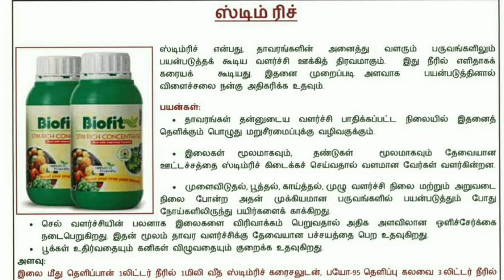பருத்தி மற்றும் தர்பூசணிக்கு இயறக்கை உரங்கள் /ORGANIC FERTILIZERS FOR COTTON AND WATERMELON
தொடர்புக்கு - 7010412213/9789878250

லாபகரமான இயற்கை விவசாயம்

1.இயற்கை இடுபொருட்களை உயர் தொழில் நுட்பத்தில் தயாரித்து 19 ஆண்டுகளாக 100 % உத்திரவாதம் தந்து புரட்சி செய்துவரும் இந்திய நிறுவனம்.
3. ISO 90001 & 14001, APEDA , BIOCERT, NOCA, DSIR, ECOCERT INDIA PVT. LTD (NPOP/NAB/002), ஆகிய தரச்சான்று பெற்றுள்ளது.

இடுபொருட்களின் விவரம்:

மண்ணிற்கு:
மண்வளமேம்பாட்டு தொழில்நுட்பம் / SOIL HEALTH ENHANCEMENT TECHNOLOGY (S.H.E.T):
மண்ணில் நுண்ணுயிர்களைப் பெருக்கி , மண்வளத்தை மேம்படுத்துகிறது . மண்ணின் சுவாசத்தை அதிகப்படுத்தி , தாவரவளர்ச்சியையும் , முதிர்ச்சியடைவதையும் வளப்படுத்துகிறது ( 1 ஏக்கருக்கு 1 லிட்டர் ) தண்ணீ ர் மற்றும் சொட்டுநீர் மூலமாகவும் செலுத்தலாம்
NPK

N தழைச்சத்து - : தண்டுவளச்சி, இலை உற்பத்தியை அதிகரித்தல்
P மணிச்சத்து - : வீரியமகசூல் மற்றும் தரத்தை மேம்படுத்துகிறது
K சாம்பல்சத்து- : வேர்வளர்ச்சி , ஊட்டச்சத்து உறிஞ்சும்தன்மை அதிகரித்தல்.

இலைவழி தெளிப்பு:

ஸ்டிம் ரிச் (STIMRICH ) வளர்ச்சியூக்கி/பயிர் ஊக்கி:
வேர்களின் வளர்ச்சியை கூட்டவும் . செல்வளர்ச்சியை கூட்டவும் உதவுகிறது . பூக்கள் . கனிகள் உதிர்வதையும் குறைக்க உதவுகிறது . பயிர்கள் பாதிக்கப்பட்ட நிலையில் தெளிக்கும் போது மறுசீரமைப்புக்கு வழிவகுக்கும்.

இன்டக்ட் (INTACT) பூச்சிவிரட்டி:
புழு , சாறுஉறுஞ்சும் பூச்சிகள் , தாய்ப்பூச்சியின் முட்டைகளை மலடாக்கிவிடும் ( பூச்சி வருவதற்கு முன் தெளித்தால் மட்டுமே நல்ல பலன்கிட்டும் ) STIM RICH உபயோகித்த 3 நாட்களுக்குப்பிறகு 1லிட்டர் தண்ணீரில் INTACT 2 மில்லி வீதம் ஸ்பிரேசெய்யவும்

ராப் அப் (WRAP UP ) நோய் தடுப்பான்:
இது பயிர்களின் மேல் ஒருமெல்லிய பாதுகாப்பு கவசமாக செயல்பட்டு , பூஞ்சை மற்றும் பூச்சிகளிடமிருந்து செடி மற்றும் பயிர்களை பாதுகாக்கிறது 1 லிட்டர் தண்ணீ ரில் 2 மிலி WRAP UP கலந்து இலைகள் முழுவதும் படியுமாறு ஸ்பிரே செய்யவும்.

பயோ 95 (BIO - 95) ஒட்டும் பசை:
ஓட்டுதல் , ஊடுருவுதல் , பரவுதல் போன்ற தன்மைகளின் காரணமாக மிகச் சிறந்த தெளிப்பு | கலவையாக செயல்படுகிறது .

SOIL HEALTH ENHANCEMENT TECHNOLOGY (SHET) contains culture of microorganisms, which acts as effective soil health and plant growth promoter. It helps in increasing soil productivity and promotes plant development at all the important growth stages.

NPK - LIQUID NPK: N - AZATOBACTER - contains 40% 1*108 (ten to the power of 8) AZATOBACTER CFU / ML; STABILIZER 10%, STERILE WATER -50% P - PHOSPHATE SOLUBILIZING BACTERIA contains 40% 1*108 (ten to the power of 8) PSB CFU / ML; STABILIZER 10%, STERILE WATER -50% K - POTASSIUM MOBILIZING BACTERIA - contains 40% 1*108 (ten to the power of 8) KMB CFU / ML; STABILIZER 10%, STERILE WATER -50%

Stim Rich Concentrate makes plant vigorous, healthy and productive at all growth stages. It is easily diluted in the water. It helps to increase yield if used as directed.

INTACT has a unique ovicidal, repellant and insect growth retardant action, which inhibits the incidence, feeding and multiplication of sucking pests.

BIO95: (STICKER AND SPREADER): Bio-95 is a spray additive. It works as a positive catalyst for all agricultural products and increases the effectiveness of pesticides and micronutrients. It helps to reduce cost on organic or chemical products used on your field.

WRAP UP: (IMMUNE BOOSTER): Wrap Up is a plant defence booster derived through a culture of microorganisms. Once applied via foliar spray, it provides plant protection against microbial infection by forming a thin coat on the applied parts of the plant.

NOTE: Avoid mixing BIOFIT with other chemical fertilizers.